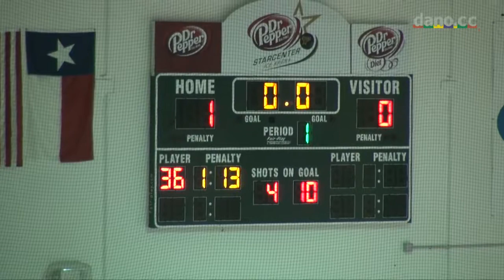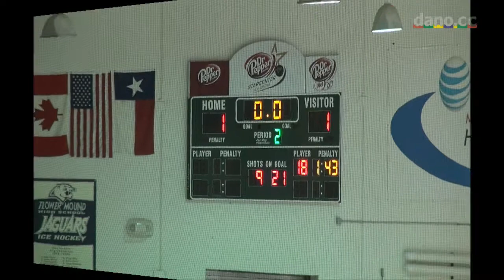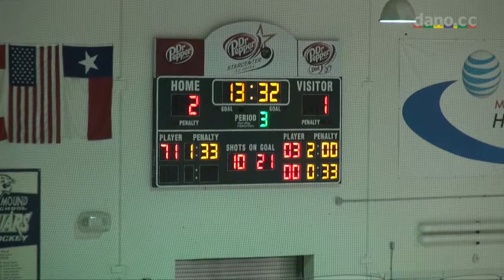Marcus Ice Hockey - Game 19 - 2013-02-14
vs Midlothian, 2-1 win